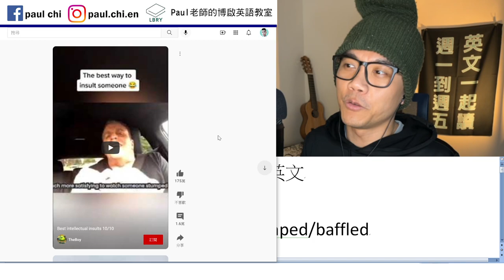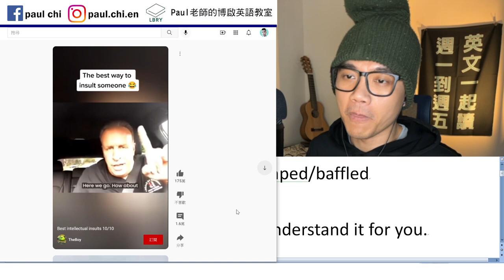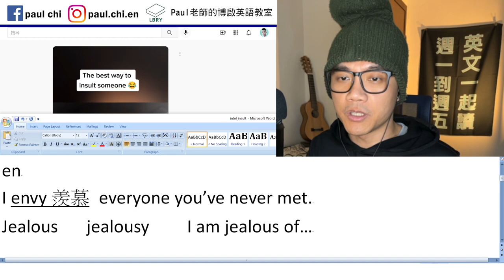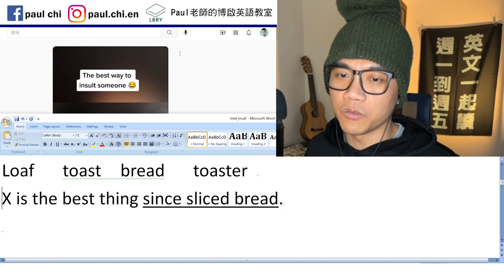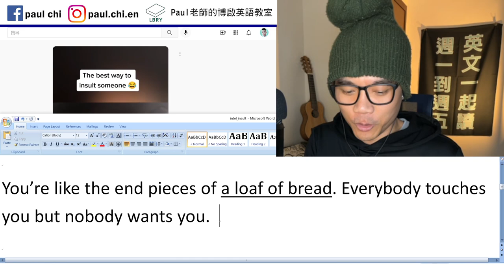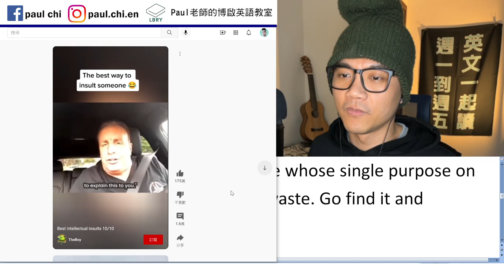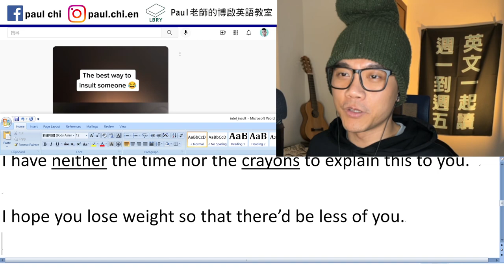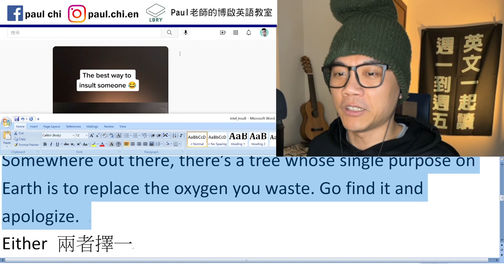【免費英文課 episode 361】「我羨慕每個不認識你的人」 - 超有智慧的損人方式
Notes:

intellectual insult(s)  stumped/baffled

I can only explain it to you. I can’t understand it for you.
Envious (adj) of…
I envy羨慕 everyone you’ve never met.
Jealous (adj)   jealousy    I am jealous of…
Loaf   toast  bread   toaster
X is the best thing since sliced bread.

You’re like the end pieces of a loaf of bread. Everybody touches you but nobody wants you.

Goes over sb’s head

Somewhere out there, there’s a tree whose single purpose on Earth is to replace the oxygen you waste. Go find it and apologize.
Either 兩者擇一
I have neither the time nor the crayons to explain this to you.

I hope you lose weight so that there’d be less of you.

LBRY: Paul老師的糟糕英語教室